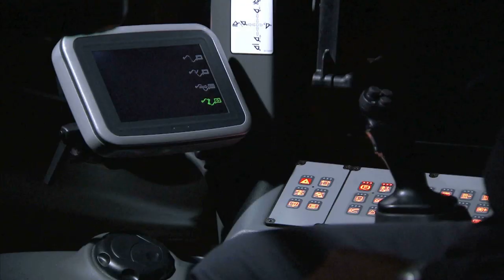Liebherr Wheel Loader L 566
The main features of the wheel loader L 566 are cost-effectiveness and environmental-friendliness. In practice, this wheel loader consumes up to 25 % less fuel than comparable machines from other manufacturers under the same operating conditions. Tractive force and speed are adapted to suit demand automatically and without gear changes. Even the change from forward to reverse travel is controlled hydraulically, so that no mechanical reverse gear is required.